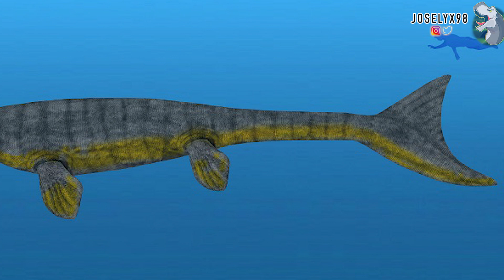TODO SOBRE MOSASAURUS : Jurassic World VS Ciencia | ¿Llegó A Ser Real? Reptiles Gigantes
Con la aparición de este nuevo dinosaurio como lo es el mosasaurus en Jurassic World , analizaremos sus diferencias con respecto al reptil marino según lo cataloga la ciencia. ¿Eran iguales el reptil del parque y el de la realidad?